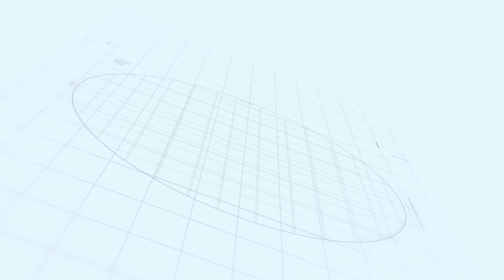Tumi Amar | Apip Leon | Auprbo & Afsana Mitu | Bangla New Song 2022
Song : Tumi Amar
Vocal : Apip Leon
Lyrics & tune : Apip Leon
Music composition : Shartaj nirob
Mix and master : Dipu
Dop Edit & Colour : Rakibul Hasan
Cast : RJ Apurbo & Afsana Mitu
Director : Rakibul Hasan
Chip Ad : Mushfiqur Rahaman
Story : Rakibul Hasan
Thumbnail : SM Momen
Label : @ASSERIESBD
Producer : @AujeyoShawon

Special Thanks - Juwel Khan 🖤